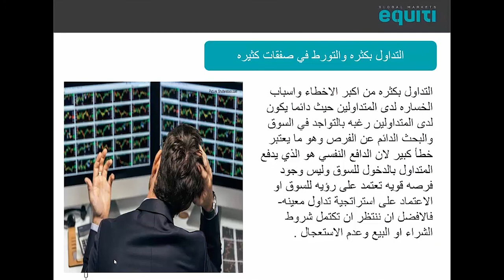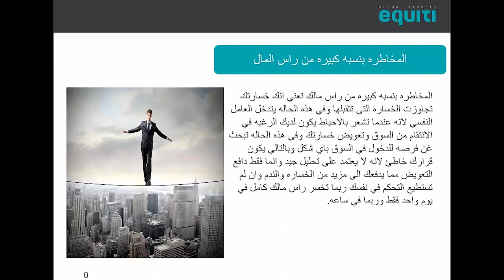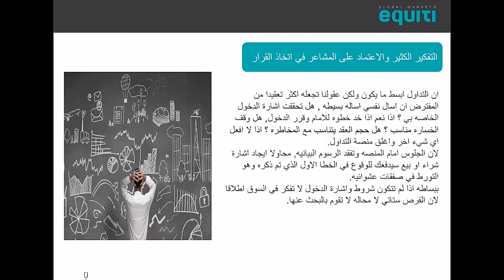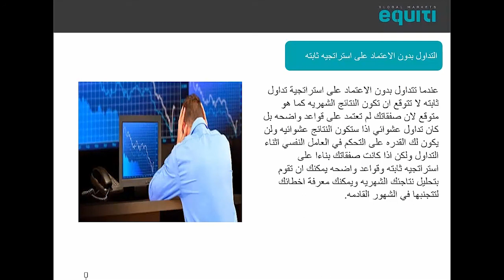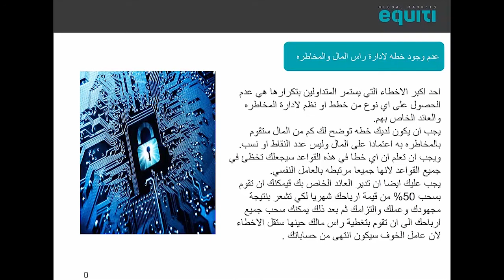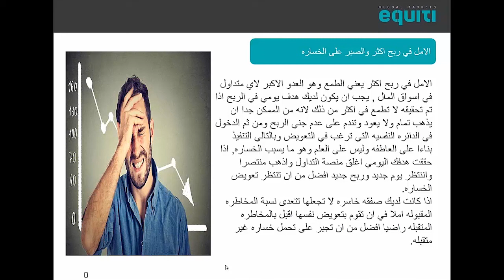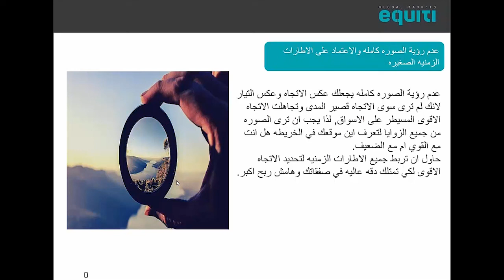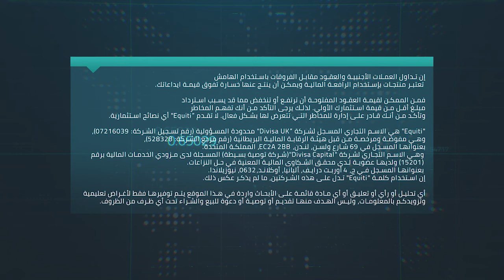الاخطاء التي يتجاهلها المتداولين في اسواق العملات والمعادن